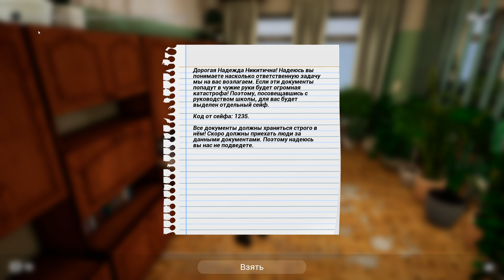КАК СТАТЬ ГЛАВНЫМ В ШКОЛЕ В РОССИИ ( No School No Rules )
Злой БОСС это УЧИТЕЛЬ ТРУДА в обычной ШКОЛЕ
А если понравится, буду рад твоему 👍
Помогаю людям в игре - No School No Rules